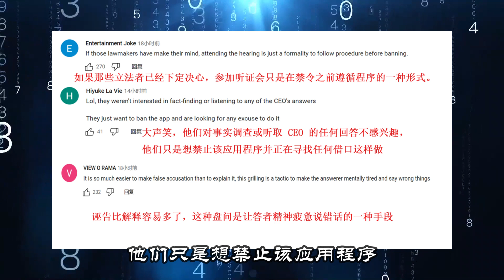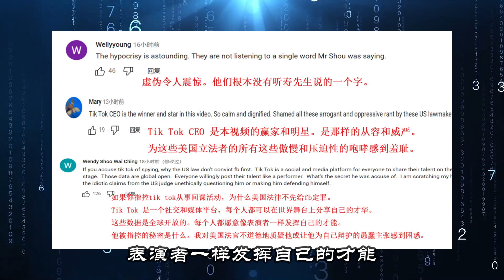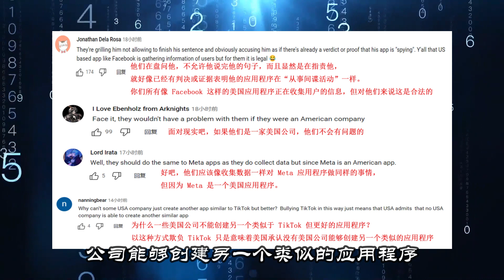国外网友评论tiktok听证会